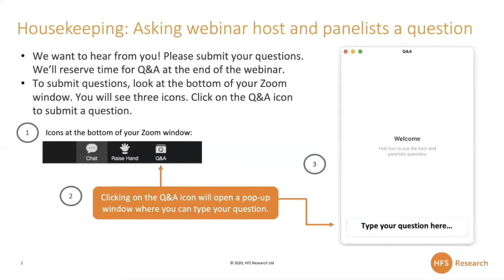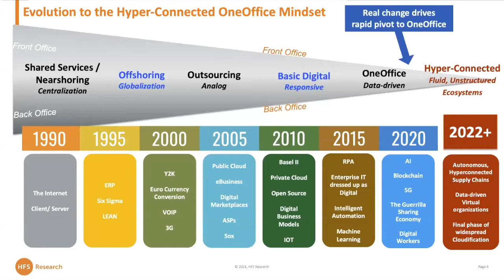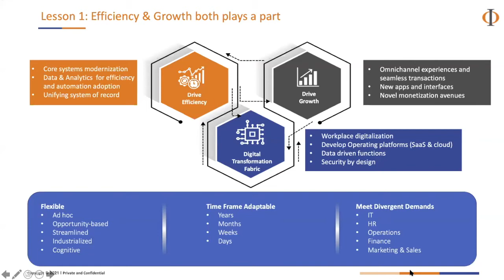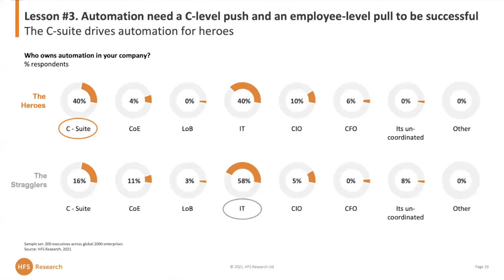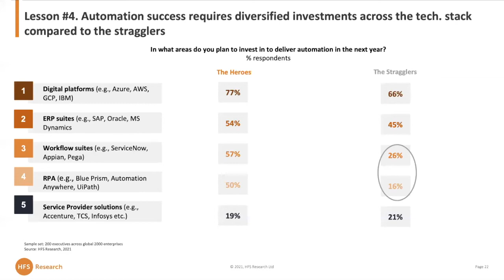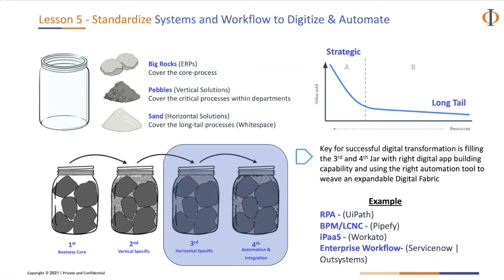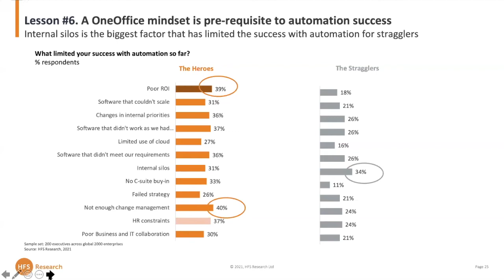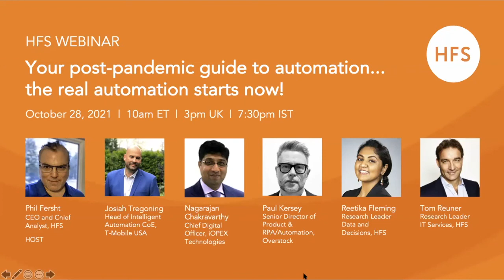Your post-pandemic guide to automation…the real automation starts now!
The most over-hyped industry leading into the pandemic was automation.  Enterprises were buying RPA licenses and other automation software in droves without much of a game-plan on how to use the software, best train people across business functions, and redesign processes to benefit from automated tasks and workflows.

Now the game has completely changed as organizations are forced to operate in virtual environments, IT and business leaders are desperate for rapid access to data on their internal and external environments, and have no choice but to rethink processes that get them to the data they so desperately need.

Automation is the essential discipline to enable processes to function end-to-end in the cloud, whether it’s stitching together legacy systems in a cloud environment or integrating data from supply chain partners, customers, or other external sources in your business ecosystem.  It is the essential discipline to make AI possible to refine the data we need to be effective.

Host:
*Phil Fersht, CEO and Chief Analyst, HFS

Panelists:
*Josiah Tregoning, Head of Intelligent Automation CoE, T-Mobile USA
*Naga Chakravarty, Chief Digital Officer, iOPEX Technologies
*Paul Kersey, Senior Director of RPA/Automation, Overstock
*Reetika Fleming, Research Leader Data and Decisions, HFS
*Tom Reuner, Research Leader IT Services, HFS